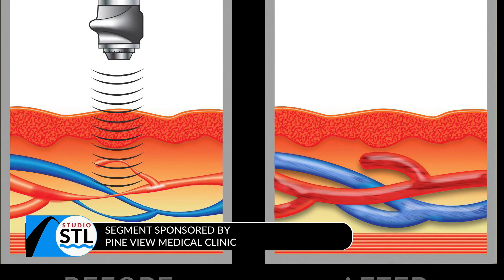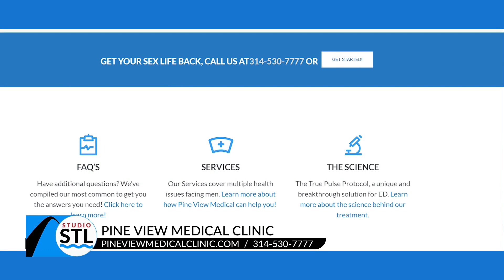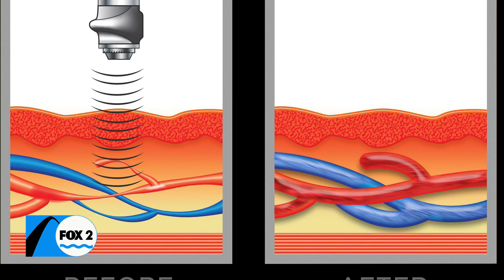Pine View Medical Clinic offers needle and surgery-free solution to E.D.